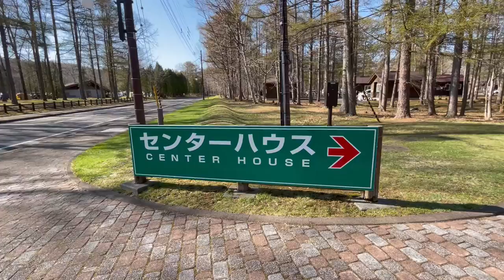苫小牧アルテン（苫小牧市）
北海道のキャンプ情報サイト「ASATTE CAMP（あさってキャンプ）」です。

【キャンプ場紹介シリーズ】北海道最大規模のキャンプ場「オートリゾート苫小牧アルテン」です。高規格＆温泉も近い便利キャンプ場です。